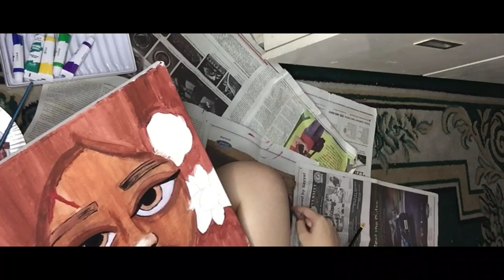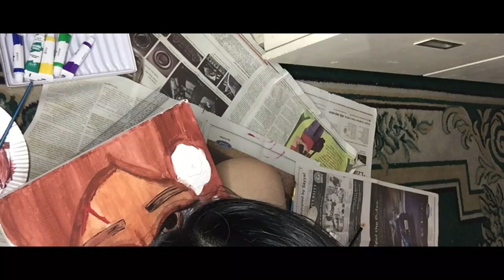Bleed & Bloom | ARTWORK (Self Love and Healing)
We are all born artists.
We just differ on how we express ourselves.
Art SPEAKS for whatever we find difficult to convey. It is our truth.

In gloomy days and despite scars and bruises, we try to remember the joys of life, regardless of how simple and fancy those are and bring out the best in us.

Sometimes, when life knocks you down, you just have to believe in yourself.
Trust and...
Keep going.